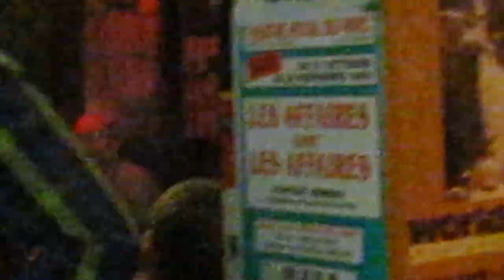Tuttie Fruties Easter Burlesque Show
Tuttie Fruties Easter Burlesque Show Live at Belgian Cafe Ramsgate 2014